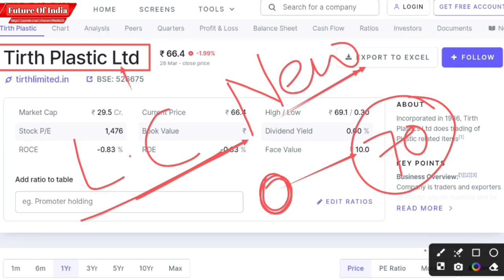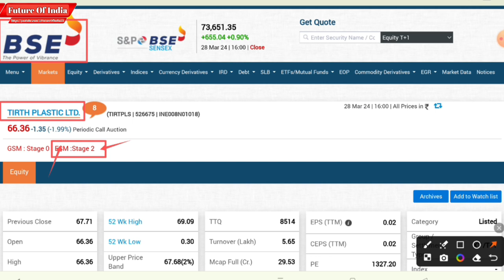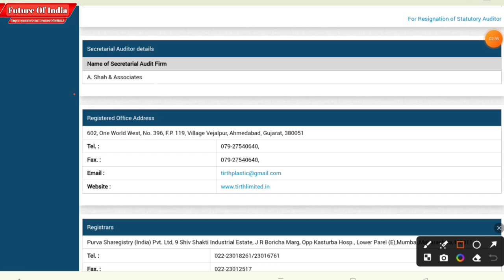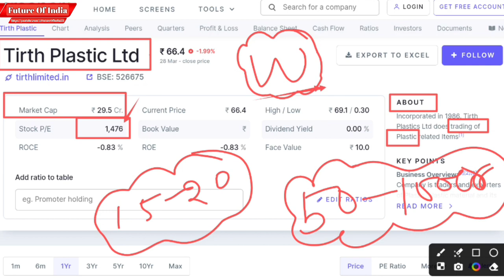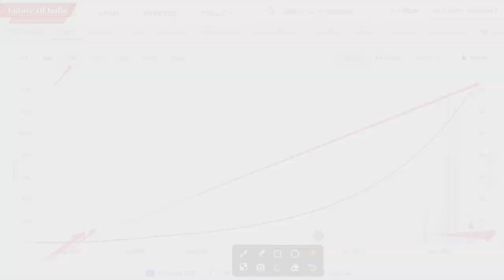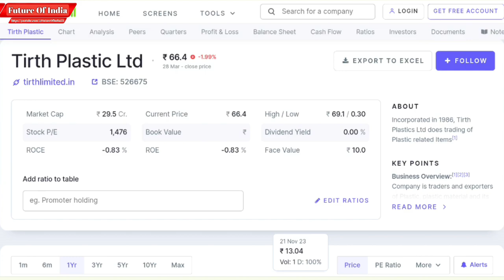Tirth plastic share latest news | Tirth plastic company / stock | Exist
Under this video I have explained about this company and what is your next step for your investment as share price is continuously going down.

Hash Tags -

Please Note:-